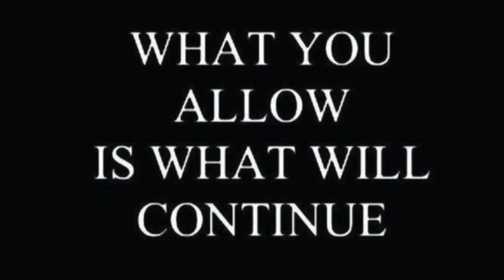Condo Construction Laws That Allow Shortcuts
WA State SB 5024 will allow for investors/developers to avoid getting permits and inspections for construction. Why would anyone want to take shortcuts when it comes to construction?